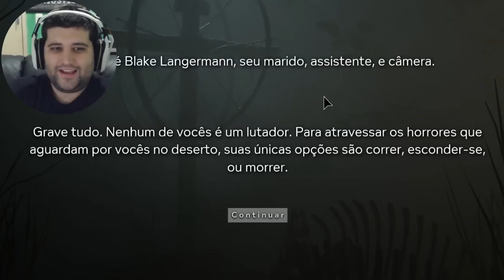OUTLAST 2, VOCÊS VENCERAM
Vídeo novo de um jogo chamado Outlast 2, um jogo de  sobrevivência de terror, onde você é um operador de câmara que trabalha com a sua esposa, ambos jornalistas dispostos a investigar um assassinato em uma cidade situada nas profundezas do deserto, longe da civilização.

Mandem jogos com a hashtag DAVAJONAS no twitter.